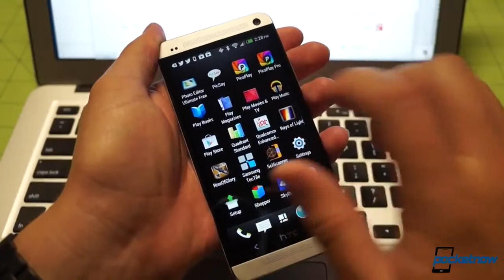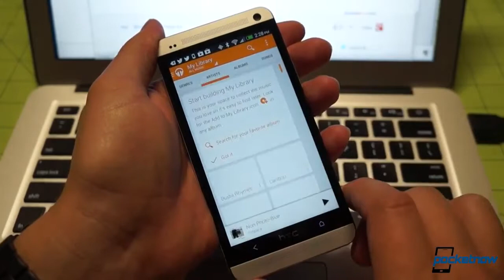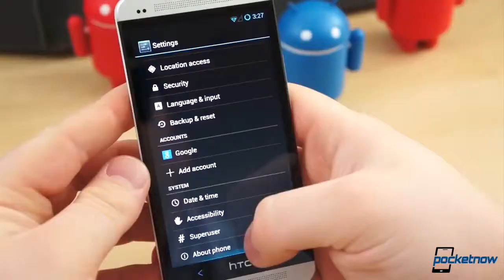Google Edition HTC One official, Moto X details, Nexus program future & more Pocketnow Daily